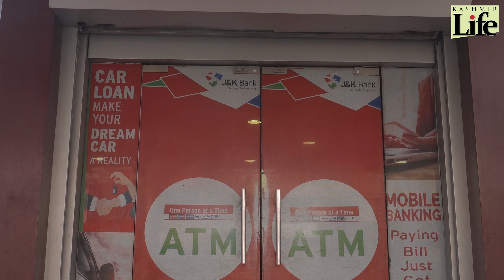ATM Transactions Get Expensive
The RBI has permitted banks to marginally increase the charges for ATM transactions exceeding the permitted and free limit, watch the report